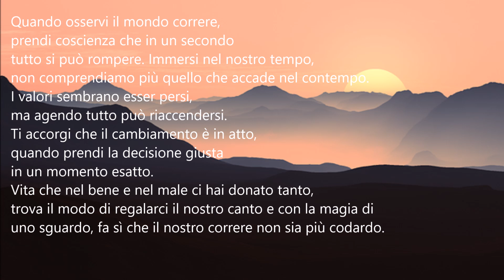Poeti e poesia-Stella Santanna